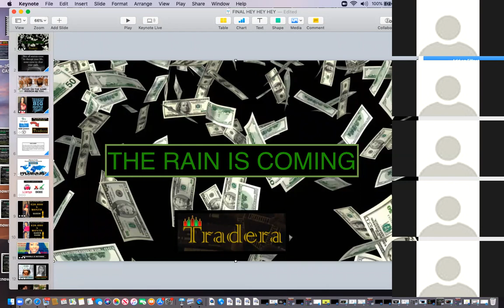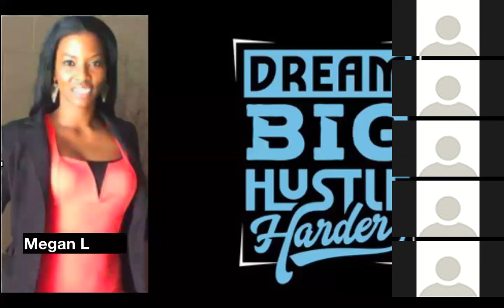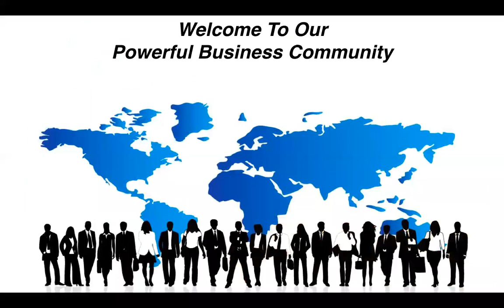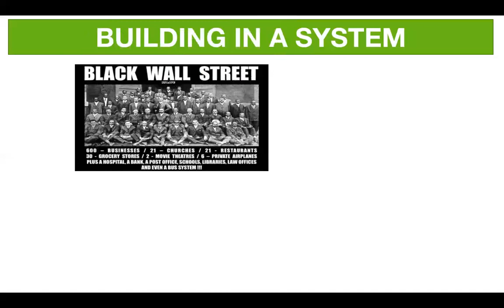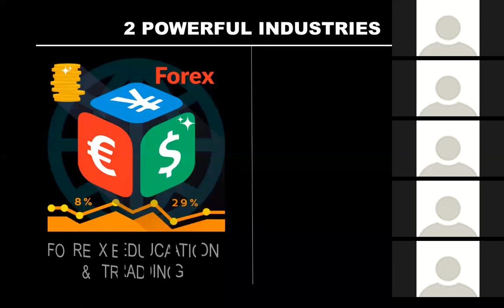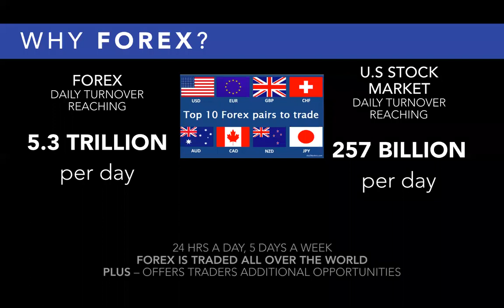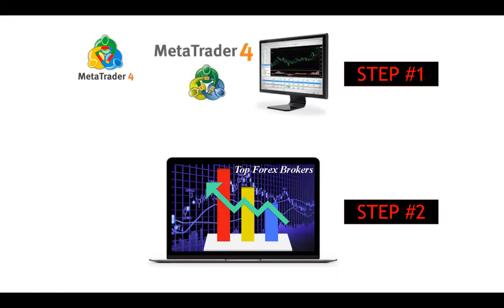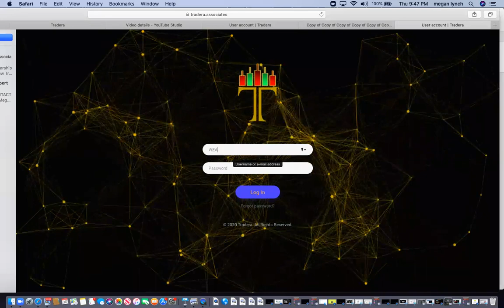HERE WE GROW AGAIN - FREEDOM MINDSET & TRADERA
SHOW UP TO GO UP